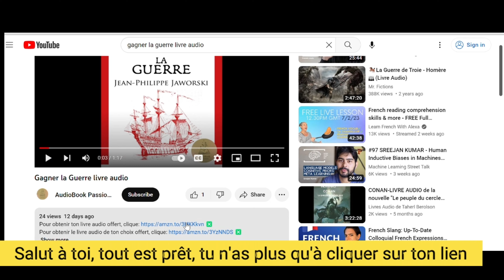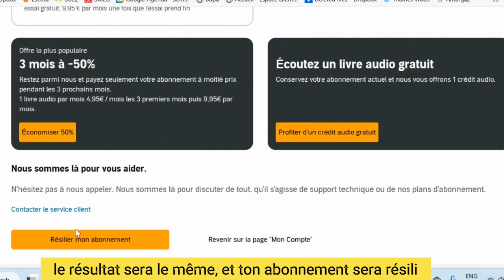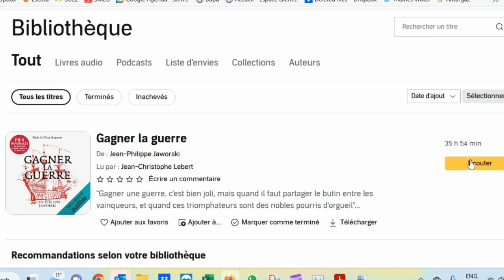Les Femmes du bout du monde, Melissa Da Costa, livre audio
Pour obtenir ce livre audio offert, clique
Pour obtenir le livre audio de ton choix offert, clique

Salut à toi et bienvenu (e) sur ma vidéo.

Tu as entendu parler des livres audios mais tu n’as pas encore passé le cap ?
Tu n’es pas sûr(e) d’arriver à te projeter aussi bien sans le livre entre tes mains ?
Pourquoi ne pas commencer avec l’écoute d’un de tes livres préférés ou bien celui qui prend la poussière, sur ta table de chevet depuis plusieurs mois à cause du manque de temps… plus d’excuses. Perso, je les écoute dans la voiture et en faisant la cuisine, le ménage etc (ça me motive!)
🔆Je te propose de rentrer dans l’aventure de l’Audio Book, en bénéficiant de ton 1er livre audio offert, en cliquant et ainsi te faire ta propre opinion !

Et ce même une fois que ton livre audio offert est téléchargé. Si tu as un doute n’hésite pas à me poser ta question en commentaire, je prendrai soins d’y répondre rapidement.
🤩 Dans le tuto à la suite de l’extrait de ce livre, je te montrerais les petites étapes à suivre pour télécharger ton livre offert mais aussi comment résilier ton abonnement gratuitement.

Je te souhaite une bonne écoute
Mélissa Da Costa nous offre un voyage inoubliable à travers des paysages d'une stupéfiante beauté, aux côtés de personnages inspirés et inspirants. Un nouveau roman magistral et une ode à la liberté.

Description
À la pointe sud de la Nouvelle-Zélande, dans la région isolée des Catlins, au cœur d'une nature sauvage, vivent Autumn et sa fille Milly. Sur ce dernier bastion de terre avant l'océan Austral et le pôle Sud, elles gèrent le camping Mutunga o te ao, « le bout du monde » en maori. Autumn et Milly forment un duo inséparable, jusqu'au jour où débarque Flore, une jeune parisienne en quête de rédemption...
Hantées par le passé, mais bercées par les vents et les légendes maories, ces trois femmes apprendront à se connaître, se pardonner et s'aimer.